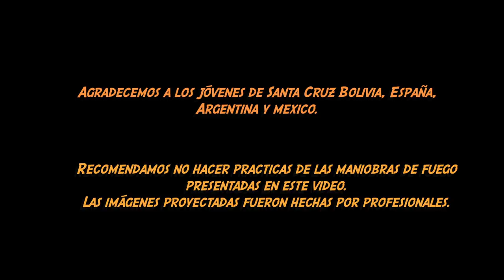REDIMI2 ft DANIELA BARROSO - Nunca Me Avergonzare